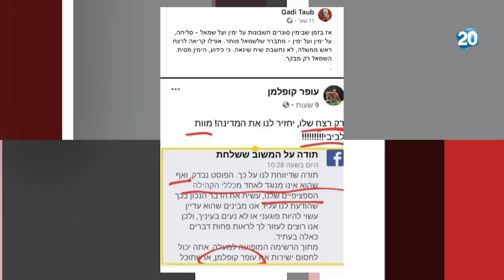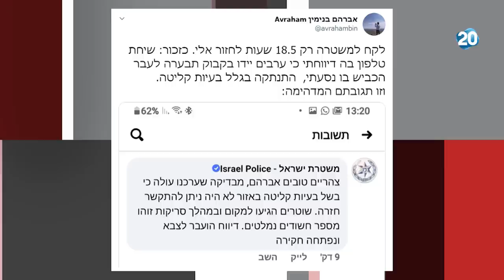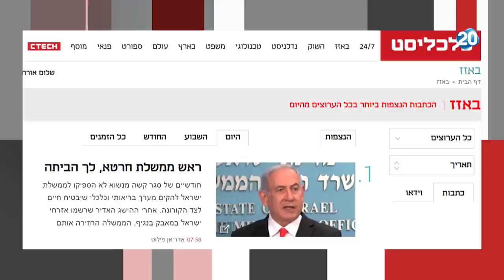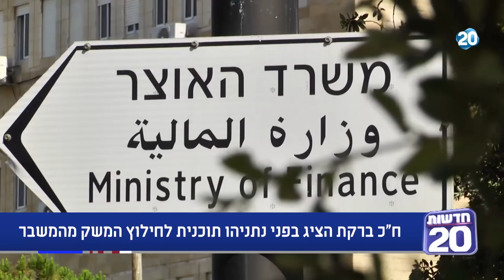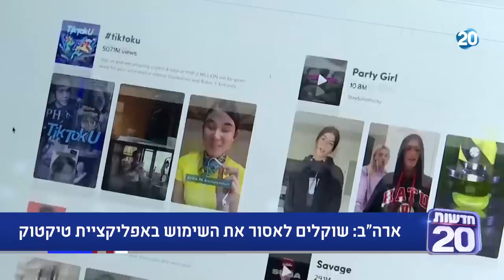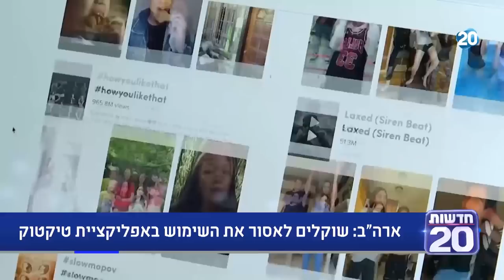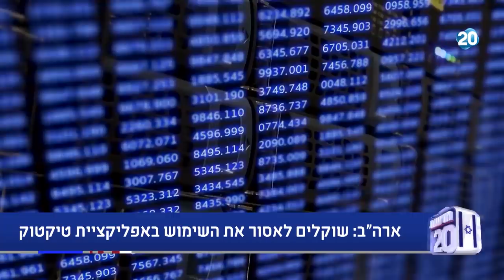ריקלין ושות' מנחה: שרה ב"ק | 7.7.2020 | התכנית המלאה